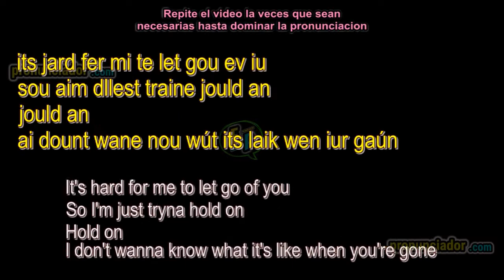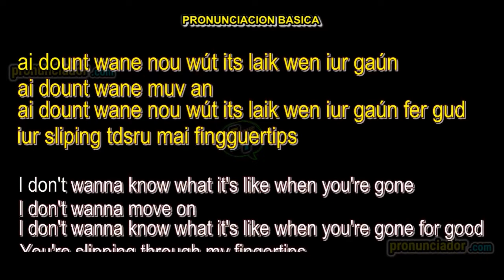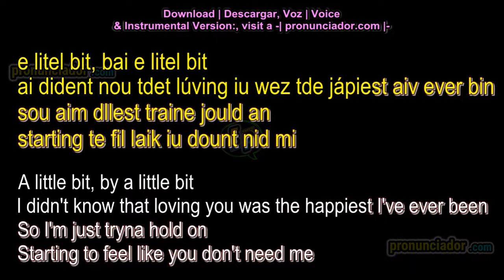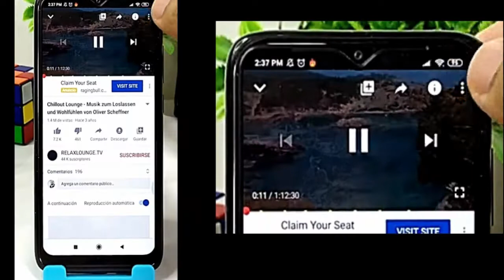Como aprender PRONUNCIACION inglés con musica GRATIS | When You’re Gone | Shawn Mendes | KARAOKE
Como aprender PRONUNCIACION ingles con canciones GRATIS

Aprende como traducir textos en ingles a texto de pronunciación en ingles visitando la pagina: pronunciador.com.